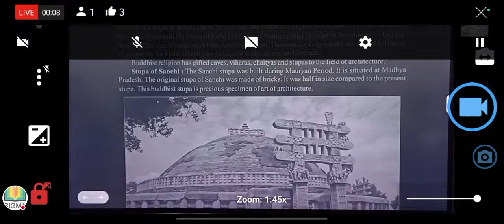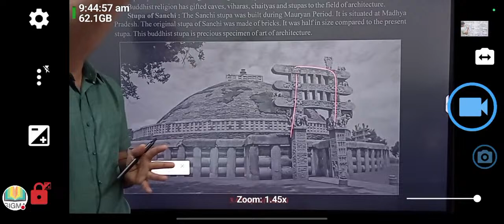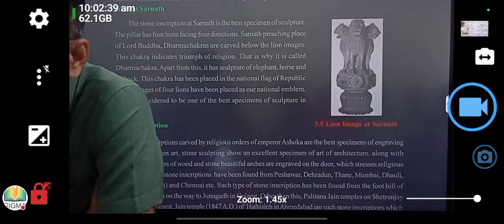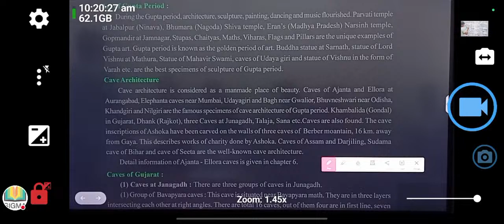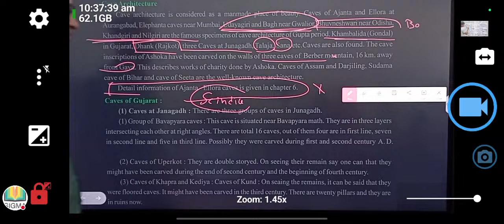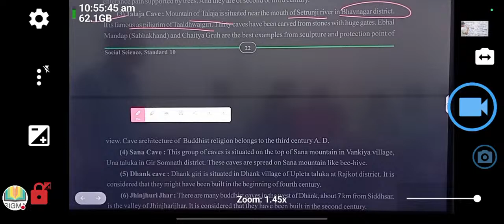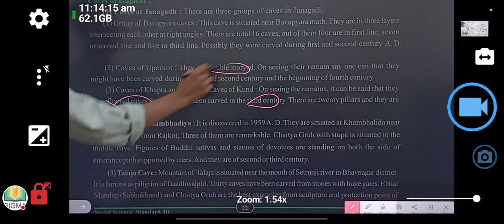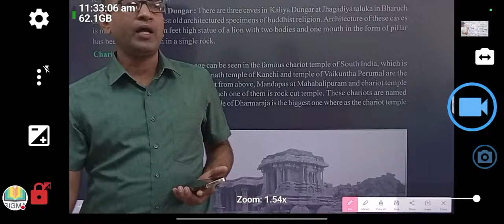Std-10 Social Science Ch-3 Sculpture And Architecture Sigma Is Live! || Nikhil Sir